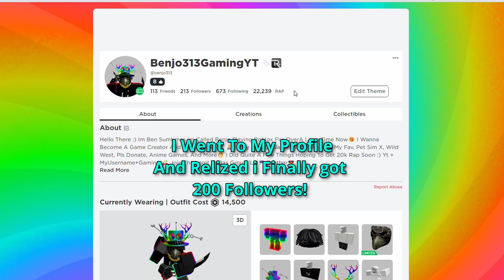🥹Ty For 200 Followers!!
Ty alll Honestly
My Discord🎳 Benjo313#3303